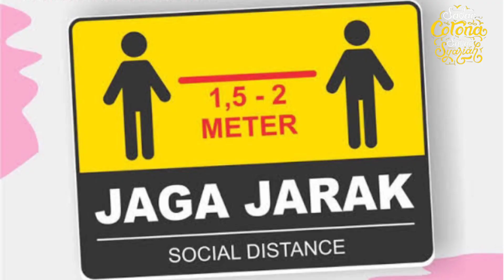untuk kesehatan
kesehatan amat penting dalam kehidupan